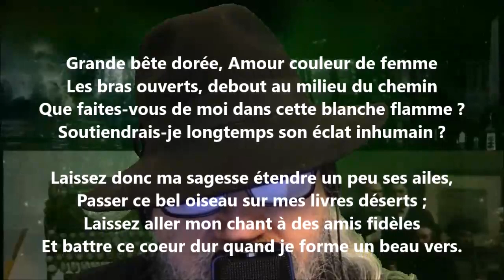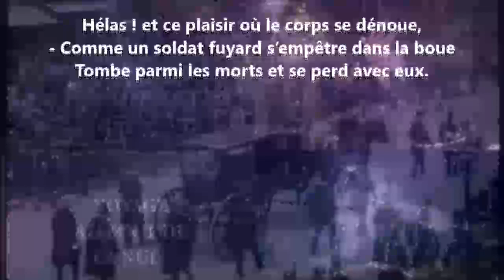Grande bête dorée - Odilon-Jean Périer lu par Yvon Jean